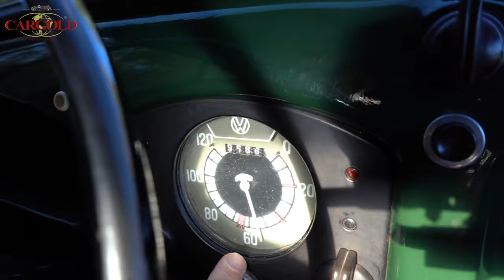VW Typ 18A Hebmüller - Polizei, 1949, Rarität, 4 Türer, Original Polizei Käfer Streifenwagen!